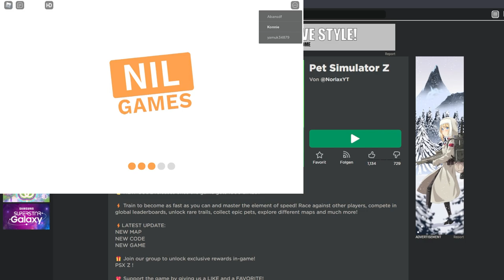Ich teste das NEUE Pet Simulator Z! | Roblox Pet Simulator Z deutsch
Ich spiele Pet Simulator Z und ihr könnt das auch!

Ich probiere auch ein Paar Codes in Pet Simulator Z aus, aber die funktionieren leider nicht richtig.

–               ↓ LINKS ↓                   –

–                ↓ TAGS ↓                   –